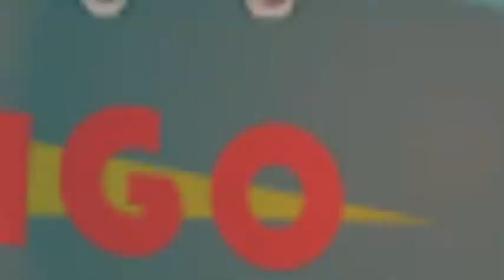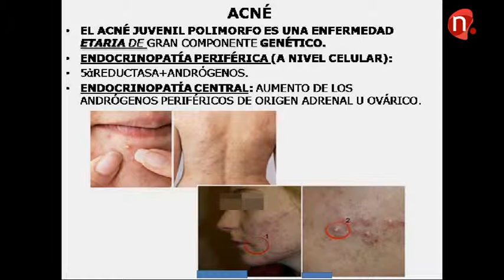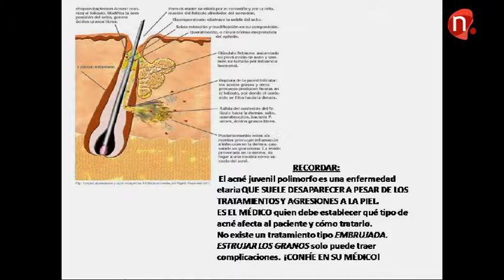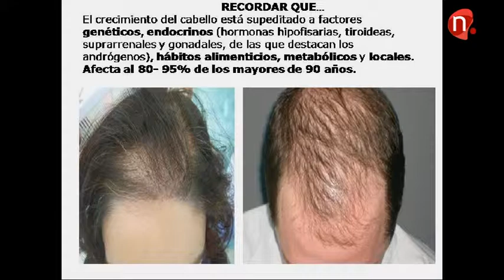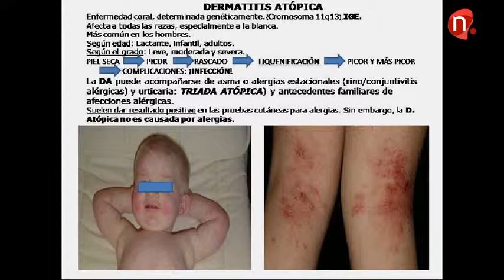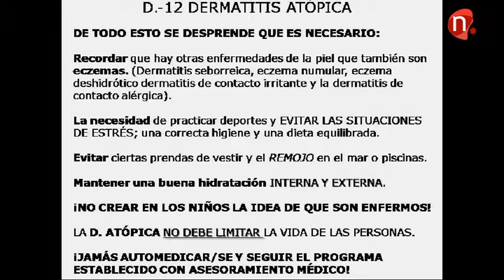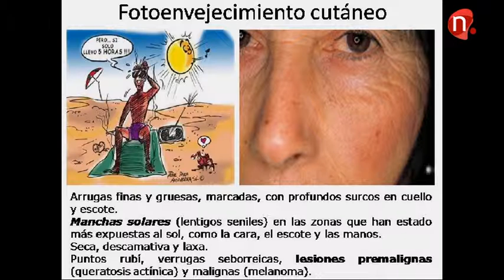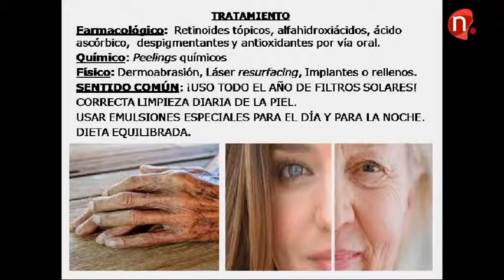Dermatología con el doctor Ángel Alberto Nuñez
Entrevista realizada en el magazine Contigo al dermatólogo Ángel Alberto Nuñez que nos hará un resumen de las enfermedades más comunes en la piel